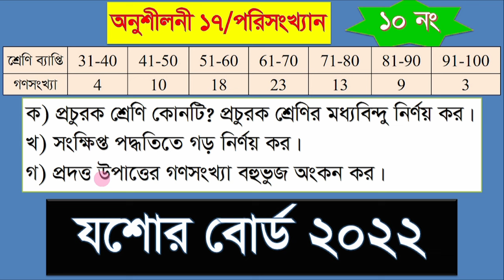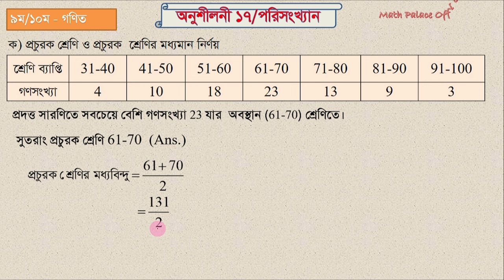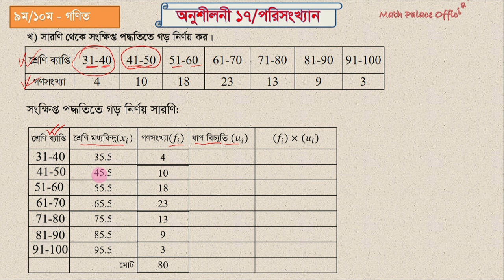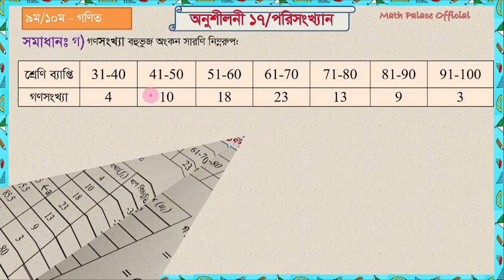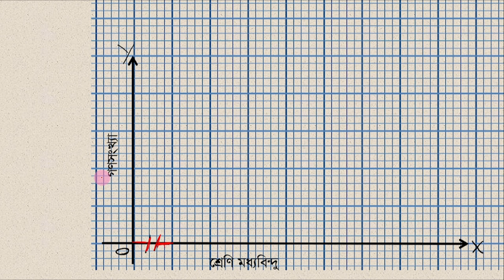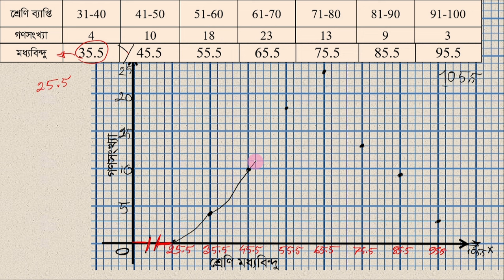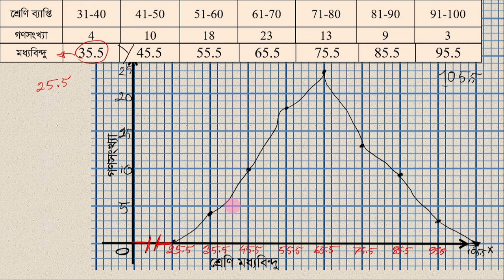৯ম/১০ম শ্রেণি || গণিত || পরিসংখ্যান || যশোর বোর্ড ২০২২|| Jessore Board 2022|| অজিভ রেখা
৯ম/১০ম শ্রেণি  || গণিত || পরিসংখ্যান || যশোর বোর্ড ২০২২|| Jessore Board 2022|| অজিভ রেখা

পরিসংখ্যান_এর_আয়তলোখ_গনসংখ্যা_অজী ব_রেখা অঙ্কন
মধ্যক_ও_প্রচুরক নির্ণয়
গড়_মধ্যক_ও প্রচুরক_নির্ণয়